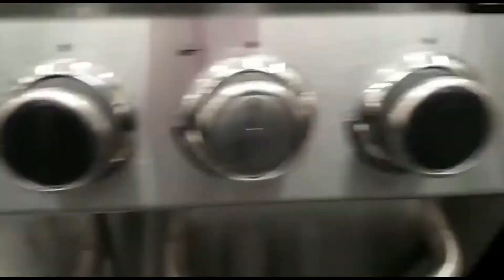Buon San Valentino | CF Recensioni LIVE